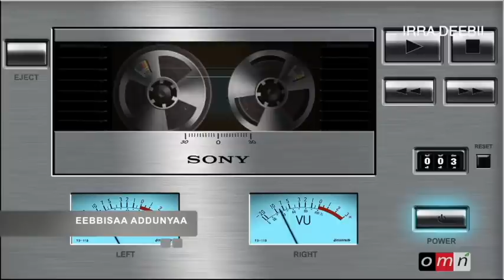OMN : Seenaa Imala qabsaa'aa fi Weellisaa Eebbisaa Addunyaa hanga wareegamaatti (Hagayya 30,2023)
~ Seenaa Imala qabsaa'aa fi Weellisaa Eebbisaa Addunyaa hanga wareegamaatti